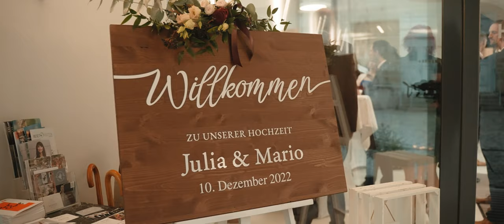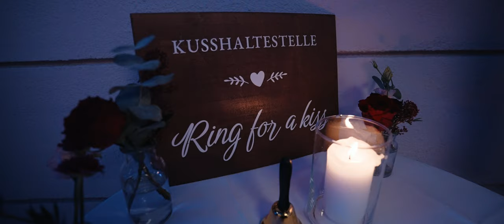Hochzeitsfilm Österreich – Refugium Hochstrass, Niederösterreich